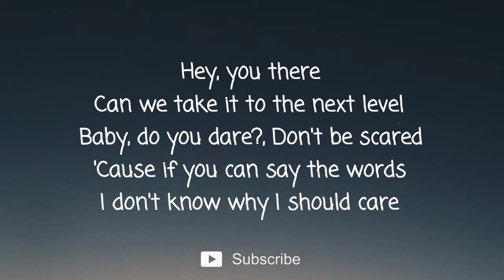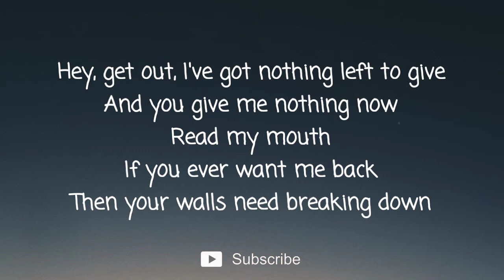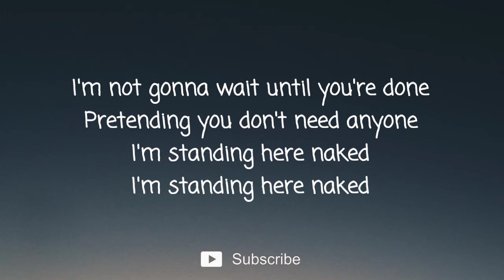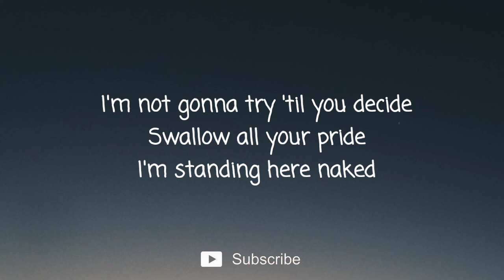Naked - James Arthur cover by Reza Darmawangsa (Lyric Video)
Hi everyone 🖐️.

Enjoyed it!